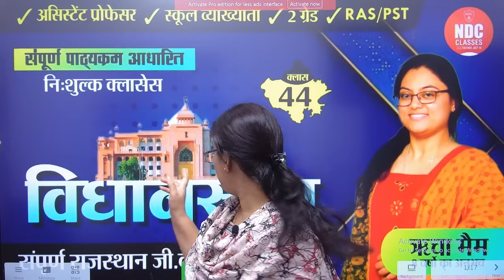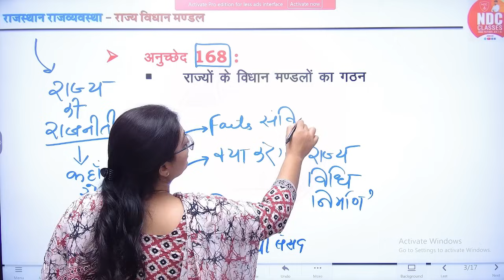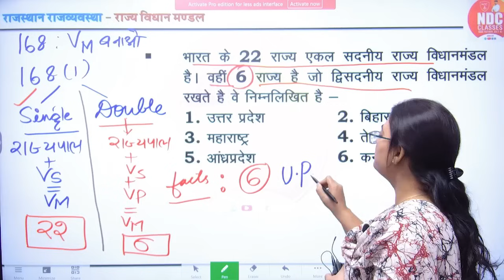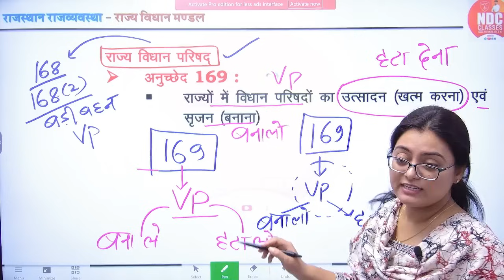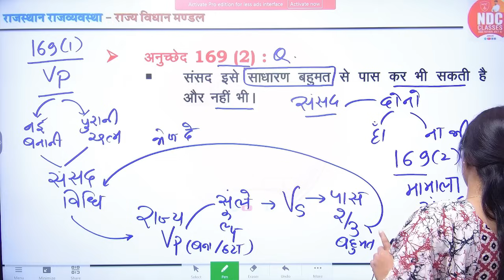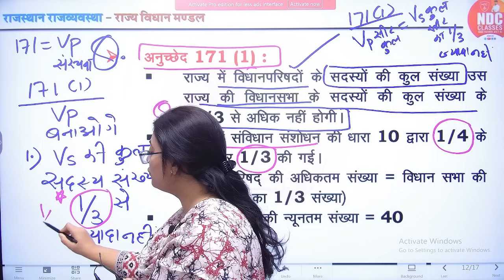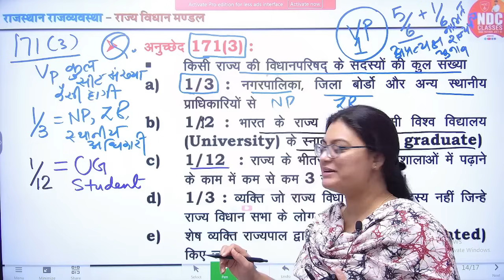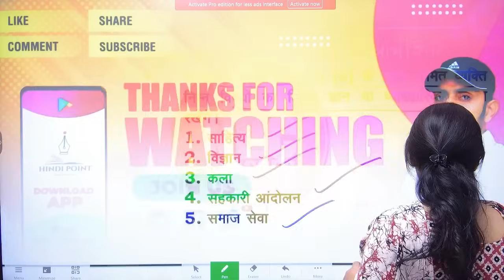Rajasthan Gk Free Classes || Class-45 || विधानसभा (Part-1) || For All Rajasthan Exams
RPSC HINDI
SCHOOL LECTURER HINDI FREE CLASSES
2nd Grade free hindi classes
UPSI Hindi
UPSSSC Hindi
UPPSC Hindi
KVS,NVS HINDI
UPSC Hindi
MPSI Hindi
MPPSC Hindi
NET/JRF Hindi